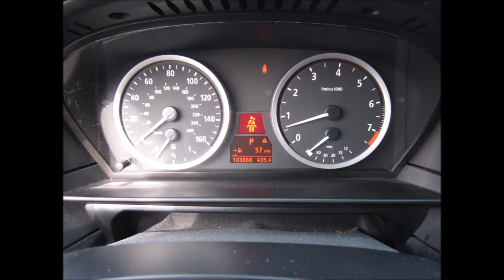2007 BMW 530XI AWD SPORT PKG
SOLD ! 2007 BMW 535ix AWD SPORT PKG sedan that's powered by a 3.0 engine with a 6 speed step tronic transmission. Color is dark grey metallic on black leather interior with 103k miles. Car is loaded with options like: Sport Pkg with the M SEATS , navigation ,xenon headlights, power everything, sun roof,am,fm,aux,mp3,usb,cd, rain sensor windshield, cruise control, ac, power steering, sport Pkg, etc... Very nice clean car and priced to sell. Car comes with a clean title FULLY LOADED. Thanks for your interest!!!